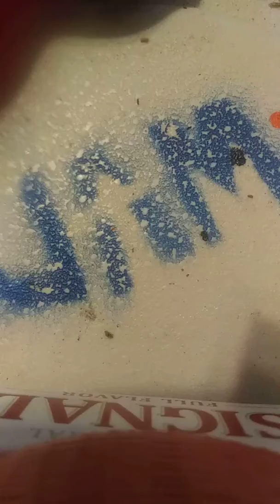beat on da brat Ramones cover'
My friend taught me this and i have never really listened to the song